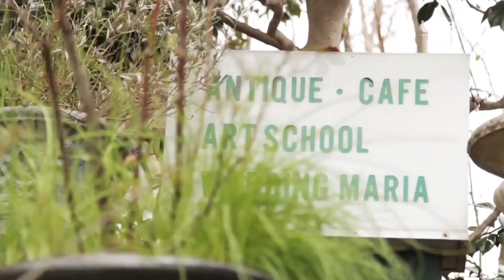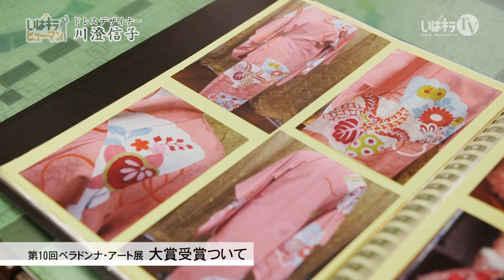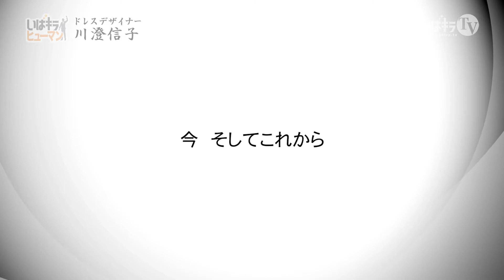ウェディングドレスデザイナー 川澄信子｜いばキラHUMAN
茨城県水戸市にアトリエを構え活躍するドレスデザイナー川澄信子さん。
2014年4月には、ジャンルを問わず『自由な発想』と『独創性』にあふれる作品が集まる女性の美術展「第10回ベラドンナ・アート展」で数ある作品の中から、なんと大賞を受賞しました。

様々なドレスや衣装のデザインを手がける、これからも大注目の川澄さん。

ウェディングドレスと関わりはじめたきっかけや、転機、そしてこれからについてなど、貴重なお話を聞かせてくださいました。